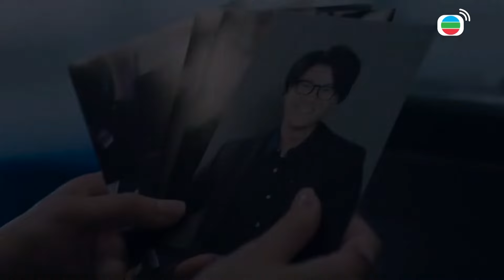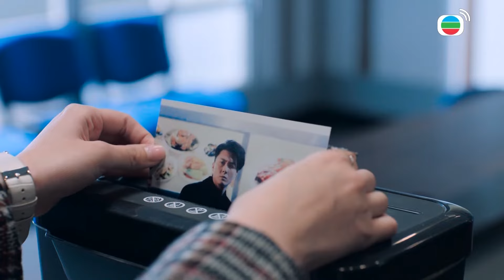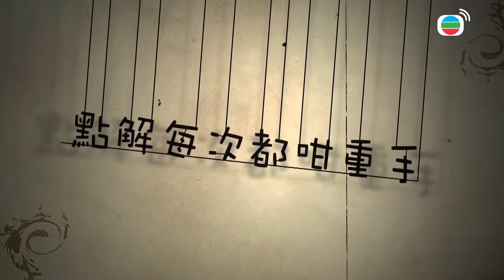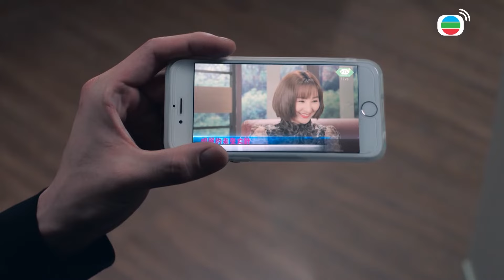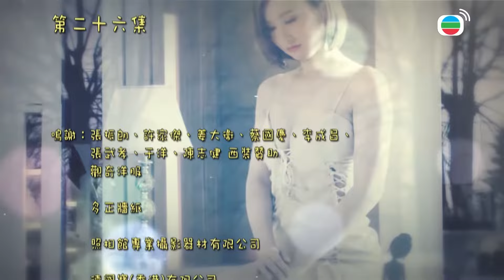បងធំក្លែងក្លាយ 26/30 | រឿងភាគហុងកុង និយាយខ្មែរ (Al Cappuccino)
TVB រឿងភាគ - បងធំក្លែងក្លាយ
▶ ចាងស៊ឺលុន តារាសម្តែងហុងកុងធំធាត់នៅសហរដ្ឋត្រលប់មកហុងកុងវិញដើម្បីចូលរួមសម្តែងក្នុងខ្សែភាពយន្តមួយ ក៏ប៉ុន្តែគាត់ត្រូវបានធ្លាក់ចូលក្នុងករណីឃាតកម្មដែលពាក់ព័ន្ធនឹងការសម្លាប់បងធំសង្គមងងឹត ជាំងទីងបាង និងកូនប្រុស 2 នាក់ ចាងស៊ឺលុនត្រូវបានស្នើសុំដោយគូស៊ីងអ៊ី អធិការជាន់ខ្ពស់នៃ OCTB ដើម្បីក្លាយជាជនបង្កប់ឱ្យប៉ូលីស ចូលរួមដំណើរជាមួយនឹងជនបង្កប់ជើងចាស់កៅពីង។ ចាងស៊ឺលុនត្រូវបានជ្រើសរើសឱ្យដើរតួ ជាំងស៊ឺឡុង កូនប្រុសទី 3 របស់ជាំងទីងបាង ដែលត្រូវបានបោះបង់ចោលជាយូរមកហើយ ដោយសារកូនប្រុសពិតជាំងទីងបាងត្រូវបានសម្លាប់ក្នុងសង្គ្រាមក្រុមសង្គមងងឹត។